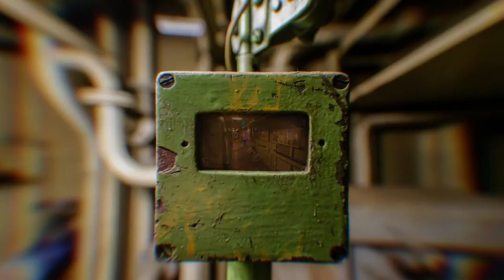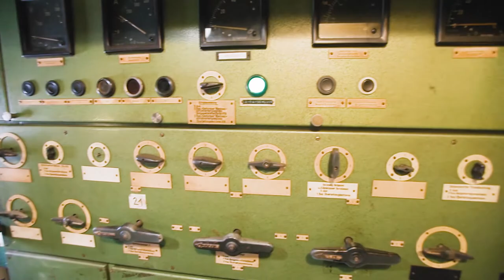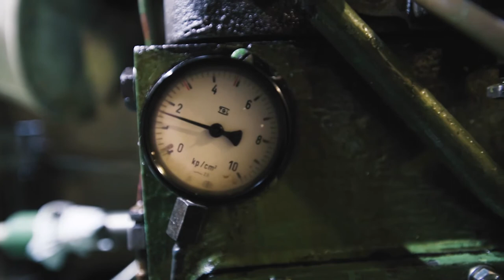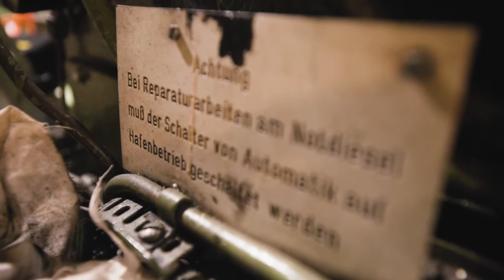Rust Never Sleeps : Notdiesel und Notstromversorgung mit Floki - Stubnitz Plattenfroster TV 11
Die erste Etappe ist geschafft! Im November 2019 haben wie die Bestätigung der Klasse erhalten. Damit ist die Stubnitz für die nächsten 5 Jahre weiterhin als zugelassenes Seeschiff registriert und wir können weiter veranstalten und auch in den kommenden Monaten mit euren Spenden am Schiffserhalt weiterarbeiten!

Natürlich hören die Arbeiten an Bord nicht auf. Die notwendigen Auflagen, um die Papiere zu bekommen, haben wir zwar geschafft, aber die Liste der Arbeiten die noch wichtig sind, um das Schiff längerfristig erhalten zu können, ist noch lang. Außerdem ist die zugesagte Denkmalförderung vom BKM und der FHH noch bei weitem nicht erschöpft, sodass wir weiterhin mit der Unterstützung von Spenden das 7-fache aus öffentlicher Hand erhalten können.

Daher sind wir nach wie vor für jede Spende dankbar und hoffen, die Stubnitz mit eurer Hilfe noch lange weiter betreiben und auch ausbauen können.

The first step is done! In November 2019 we received the confirmation of the classification. Thus, the Stubnitz is still registered as a licensed seagoing vessel for the next 5 years. We can continue to organize events and work on the ship's maintenance with your donations in the coming months!

Of course, the work on board does not stop. We have achieved the necessary conditions to get the papers, but the list of work that is still important in order to be able to maintain the ship in the longer term is still long. In addition, the promised monument preservation funds by the BKM and the FHH are far from being exhausted. We can continue to receive 7 times the amount from public funds with the support of your donations.

We are still grateful for every donation and hope that with your help the Stubnitz can continue and expand for a long time to come.

Carl Weidner : camera - edit - audio - motion graphics - post production

ODES (Ted Milton & Sam Britton) : intro & outro music
Wonga : incidental music
[c] : credits theme